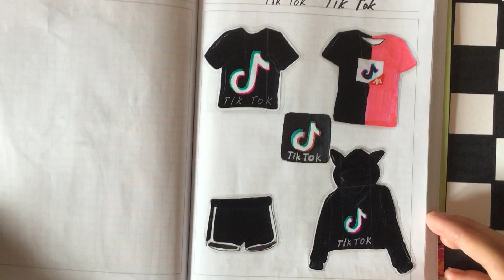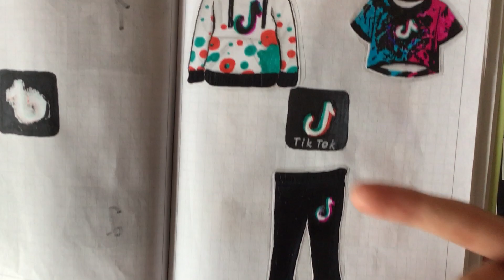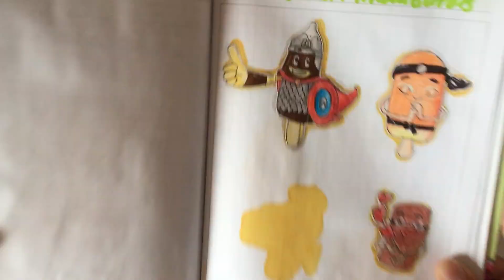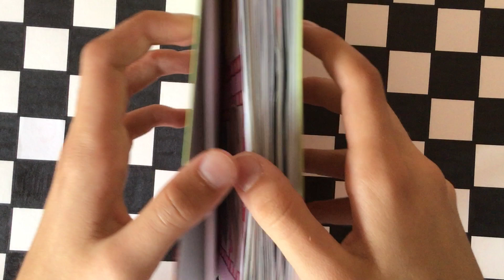🧁ОБЗОР КАТАЛОГА🧁/3 часть!!!